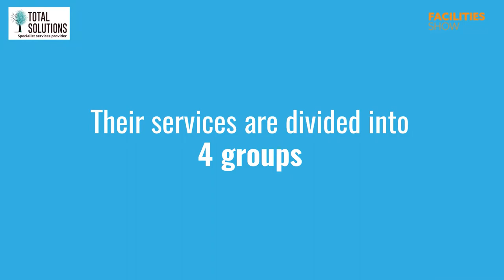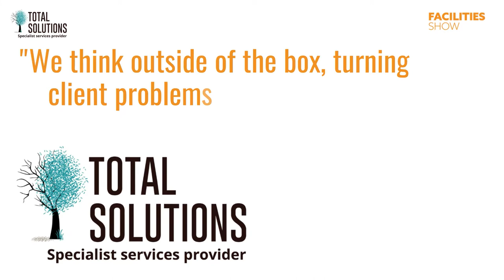Meet Total Solutions Group at Facilities Show 2019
Total Solutions Group, the specialist facilities services provider, will be showcasing its specialist cleaning, high access equipment, drainage and security services on Stand FM4655 at Facilities Show. We think outside of the box to turn client problems into solutions, so please come and discuss how we can help you